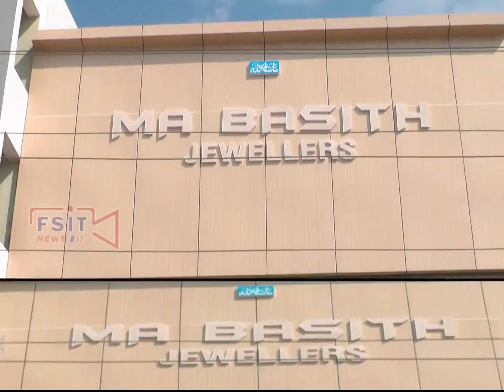NSUI ke 52 salgirah ke mouqae par zilla sadar Avez Ahmed ke hatho parcham kushai